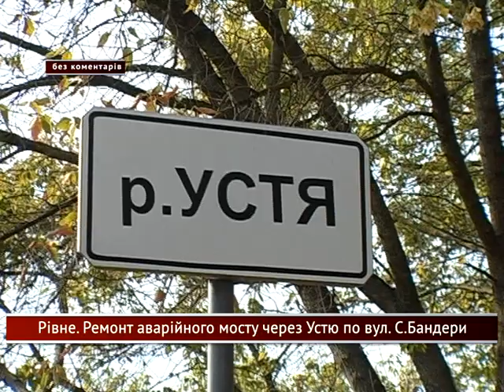Без коментарів. Рівне. Ремонт аварійного мосту через Устю по вул. Степана Бандери